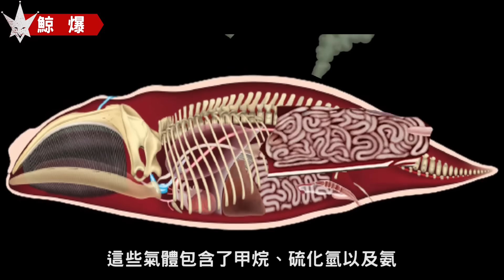世界最巨大生化武器「鯨爆」，威力如同帶有惡臭的炸彈，2004年曾在台南市區爆炸。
哥吉拉-1.0|哥吉拉與金剛:新帝國 新怪獸|藍鯨|鯨落
大自然中的各種生物
為了在弱肉強食的世界中生存
都演化出了一套屬於自身的武器或防禦
目的無不就是希望能在強敵環伺的環境下生存
但生物界有種現象卻是在生物死後才會發生
而且威力還十分驚人
一不小心可能靠近的生物就會被送上西天
這種現象就是所謂的「屍爆」
在自然界各種生物都有可能發生這種現象
那麼為什麼會發生這種現象呢?
最主要就是當生物死亡後
腸胃中若有大量的食物
死後腸胃中的食物、器官和組織開始發生腐爛
細菌會快速擴散
分解生物屍體內的各種蛋白質
進而產生大量的氣體
這些氣體包含了甲烷、硫化氫以及氨
於是生物的屍體就會膨脹異常
直到外力介入 像是刺破或咬破
那麼大量壓力下的氣體從身體裡釋放
就形成了爆炸現象
這段影片非洲一群獅子正準備
去分食一隻氣絕多時的河馬
沒想到已經氣絕的河馬即使死了
仍給予獅群最後的逆襲
大量的氣體突然從身體噴出
獅群也被嚇得不知所措
不過這都還好 只是小規模的釋放
而自然界中最恐怖的屍爆
莫過於是深海中的鯨魚了
如果在海岸看到被沖上岸的鯨魚屍體
千萬不要輕易靠近
因為那可能是個大型的生化武器
一不小心可能會被炸得飛天